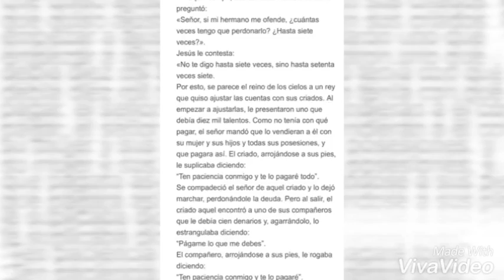PERDONAR Y SER LIBRE. Martes 26 marzo 2019.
Un corazón contrito y un espíritu humilde, son las ofrendas en tu vida capaces de c seguirte el cielo. Mientras más se endurece tu corazón, más te alejas de las puertas de la gloria; cuánto más vil y oportunista te haces, más pierdes las bendiciones diarias.